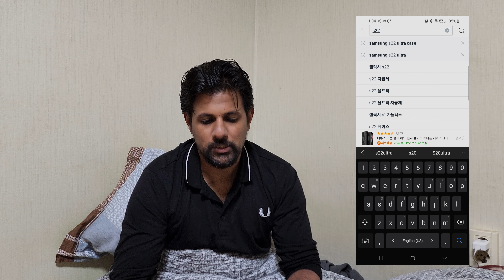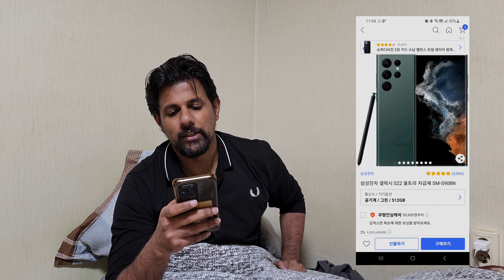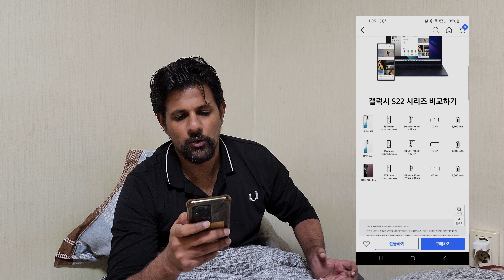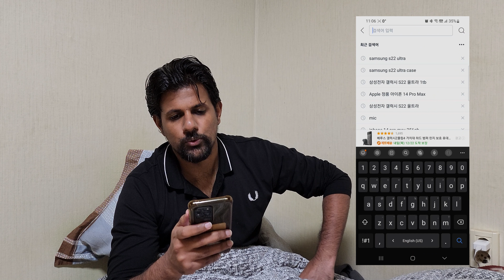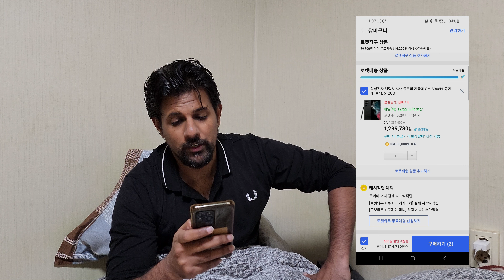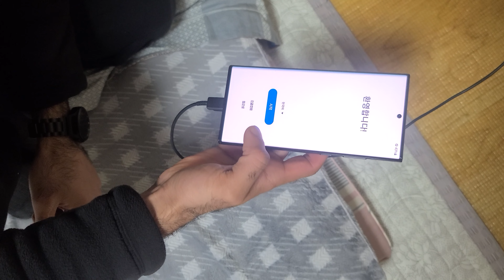Online shopping in Korea - buying Samsung galaxy s22 Ultra